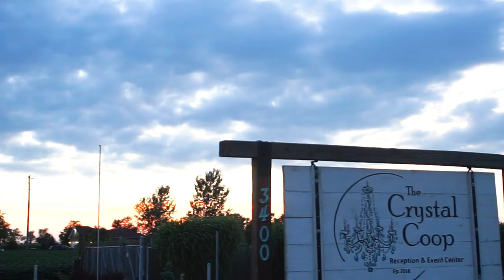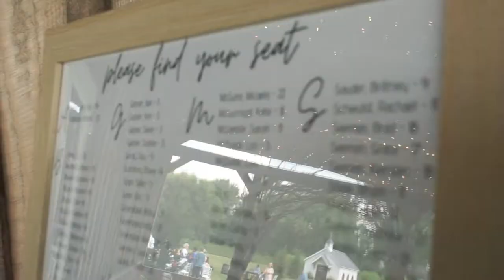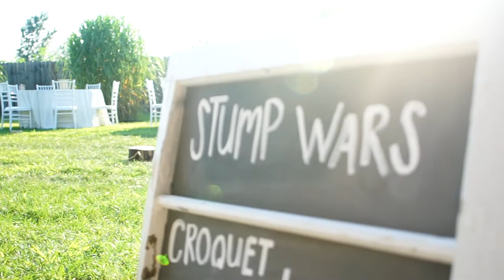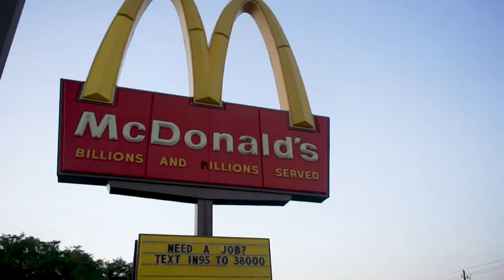BRETT + LAINIE HOLDER || wedding video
Full length video of the wedding of Brett and Alaina Holder in Anderson, Indiana on August 9, 2020.

Ceremony & Reception: The Crystal Coop